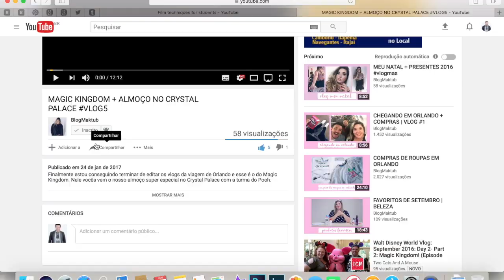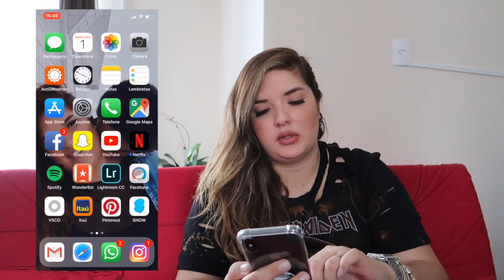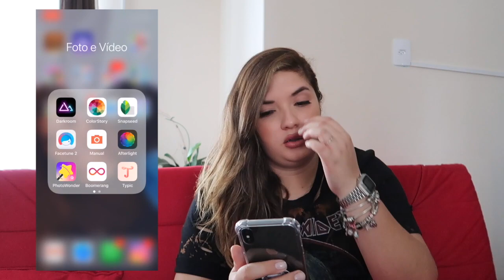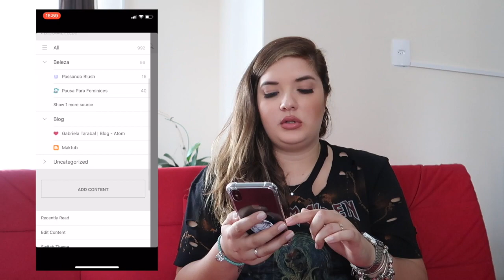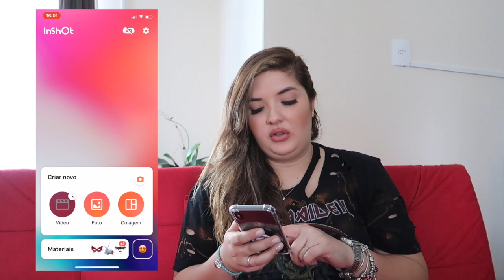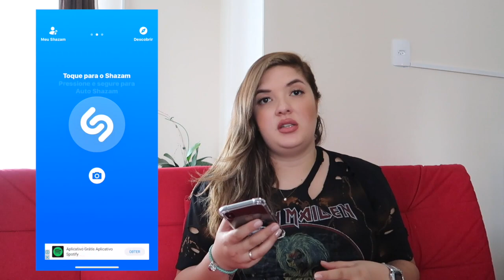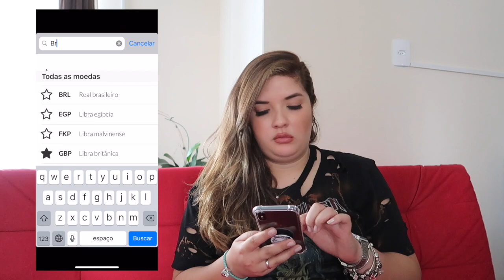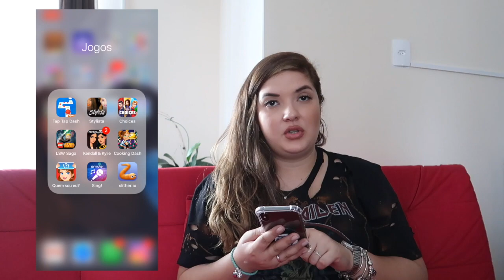O QUE TEM NO MEU CELULAR? IPHONE X (ATUALIZADO)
To voltando! E no video de hoje trouxe uma atualização para vocês do que tem no meu celular, acabei de trocar estou com o Iphone X, e não podia deixar de gravar, tem várias dicas de apps muito bacanas. Espero muito que gostem!!! ♡

Editor: Final Cut Pro e Imovie